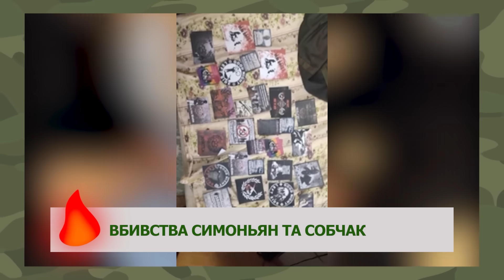ШОКУЮЧИЙ ЗАМАХ на Симоньян та Собчак | ГАРЯЧІ НОВИНИ 17.07.2023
🔥 Новий заколот в Росії.
🔥 Симоньян заговорила про смерть.

Дане відео публікується виключно з документальною метою, аби доносити правду про воєнні злочини країни-агресора.